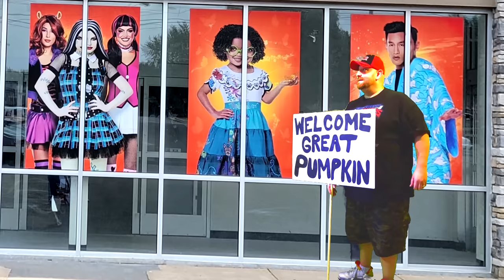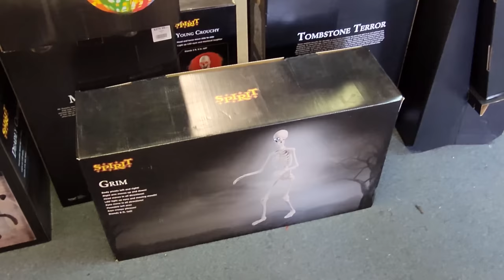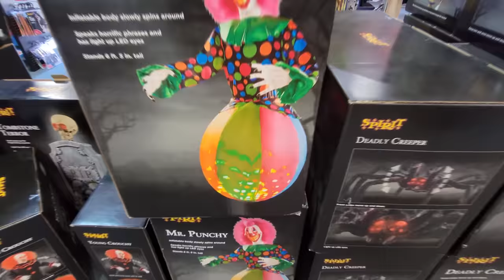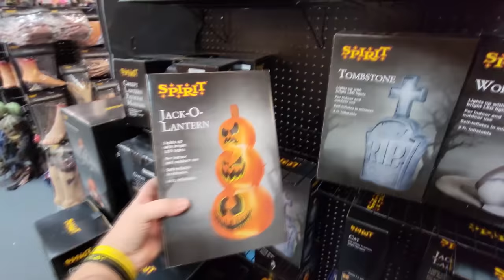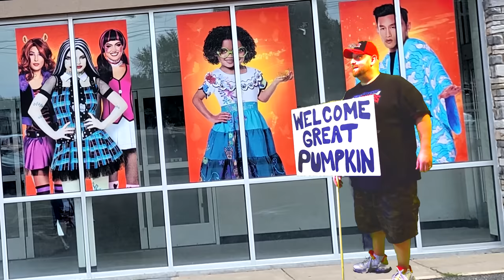SPIRIT HALLOWEEN 2022 INSIDE ABANDONED FASHION BUG INDIANAPOLIS INDIANA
that nate guy Indiana